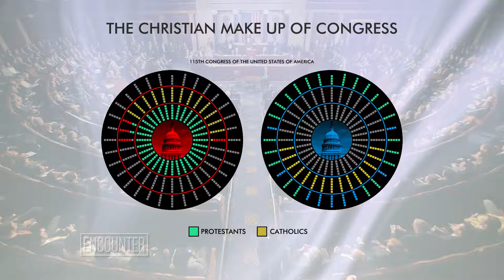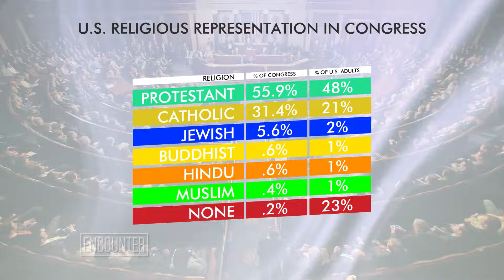Survey Says: High percentage of Christians in Congress | Encounter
A Pew Research survey of the religious makeup of the 115th United States Congress shows that Congress is about as Christian today as it was in the early 1960s.